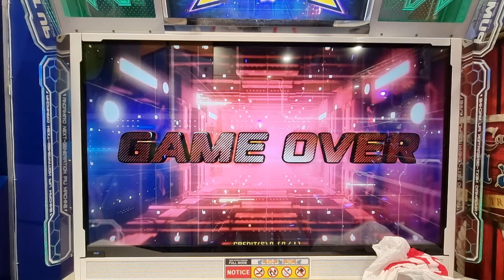28.01.23 - PIU XX - RonkoDDR on Pick Me - S15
28.01.23 - PIU XX - RonkoDDR on Pick Me - S15